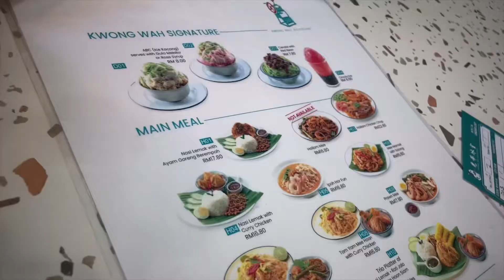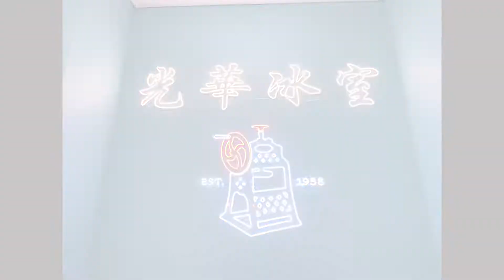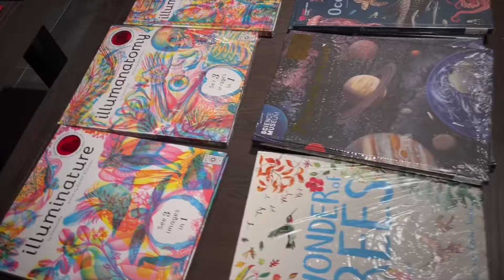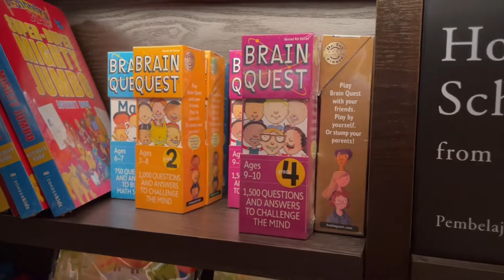Pavilion Bukit Jalil | TSUTAYA BOOKS | 光华冰室￼ ｜ Kuala Lumpur Malaysia Food | premium bookstore￼ 2022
￼今天我们来到超级大的pavilion bukit Jalil mall. 因为时间有限，我们只去了光华冰室吃东西，然后就去鸟屋书店去逛逛。